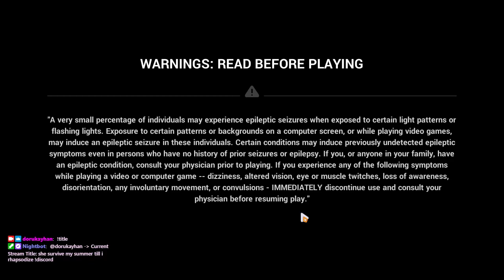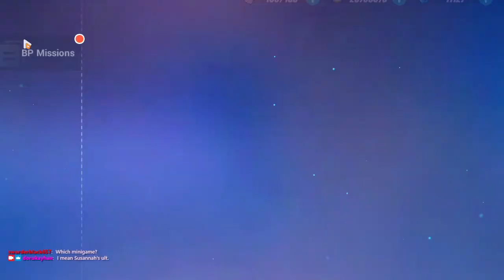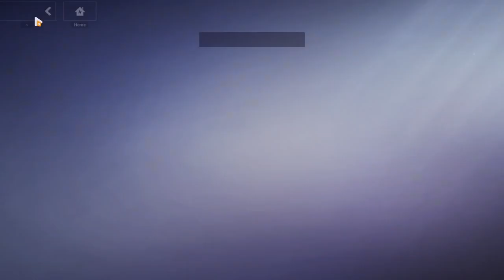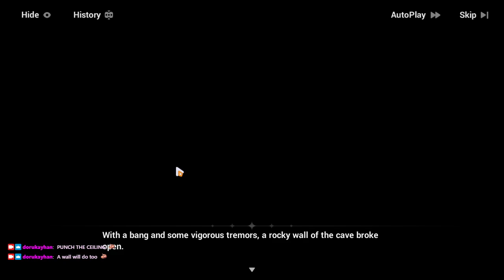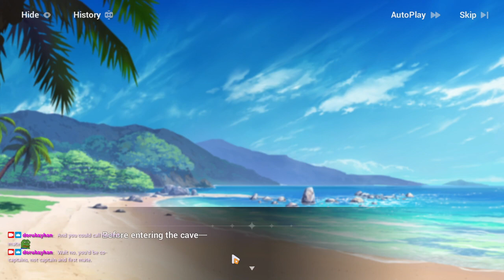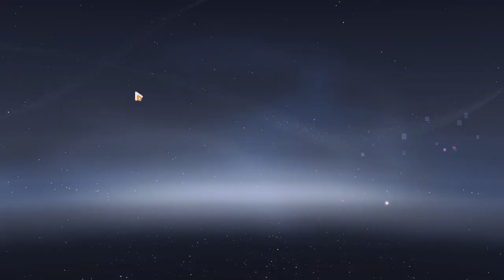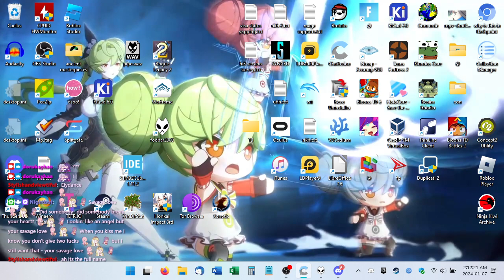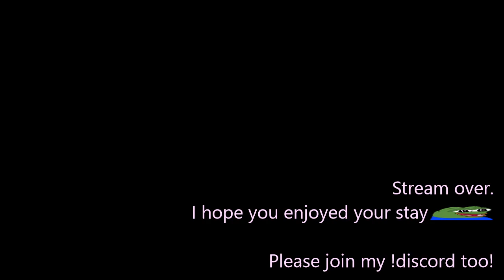2024-01-07T05:25:16Z (You will her her order too)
0:00:00 - Stream begins
0:01:02 - Login, dailies
0:09:42 - Summer Survival Rhapsody Side A (Icy Cave 1 to 4)
1:33:40 - SSR A ends, "dailies" continue